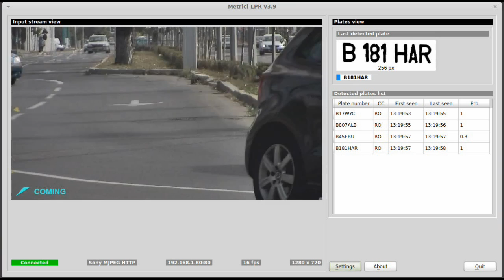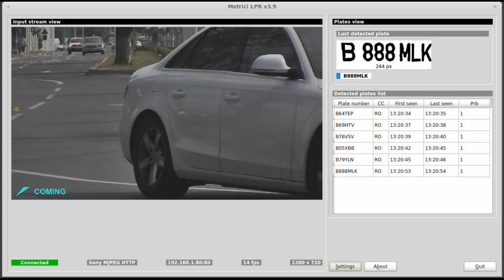License plate recognition Sony SNCVB600